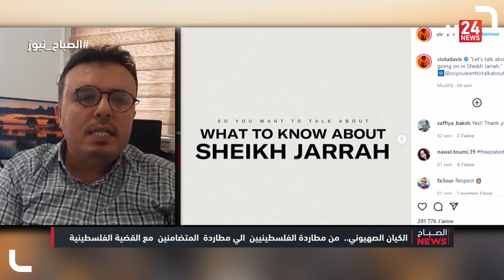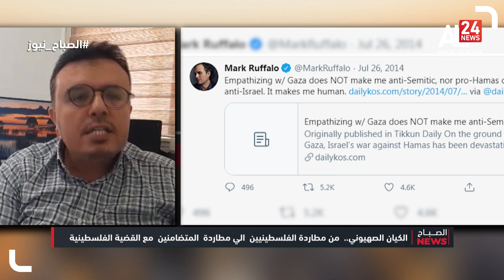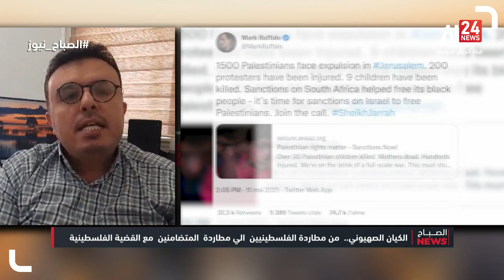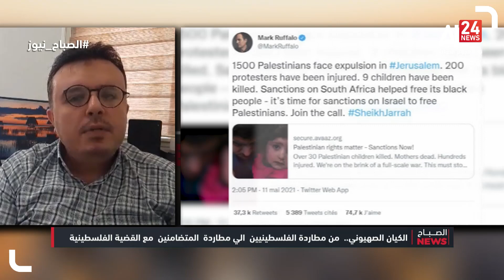مشاهير تعرضوا لتضييقات بسبب مساندتهم لحق الفلسطينيين